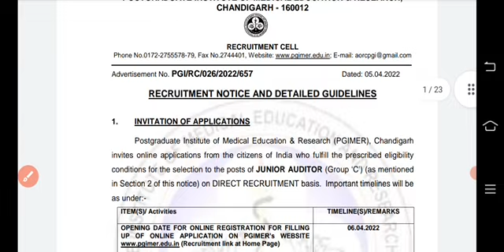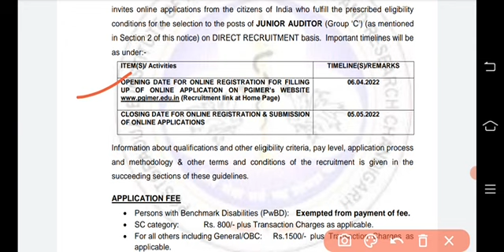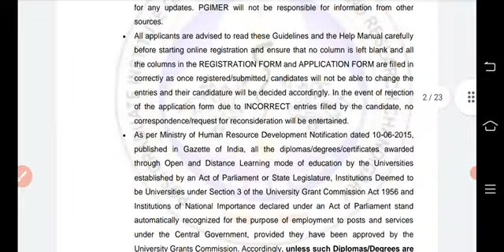Punjab health department requirements 2022| Health department bharti Punjab| PGI| bfuhs| drme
DOWNLOAD OFFICIAL NOTIFICATION WITH DETAILS